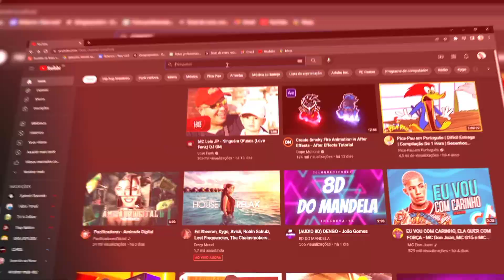NO SIGILO 2022 - CD NOVO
PRODUÇÃO : 𝗖𝗔𝗡𝗔𝗟 𝗗𝗢 𝗣𝗘𝗗𝗥𝗔 𝗢𝗙𝗜𝗖𝗜𝗔𝗟